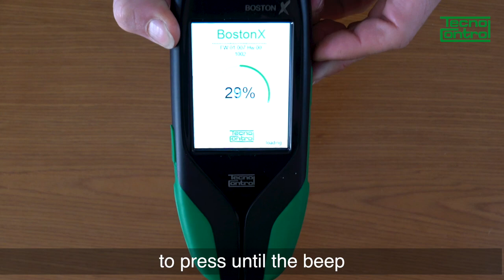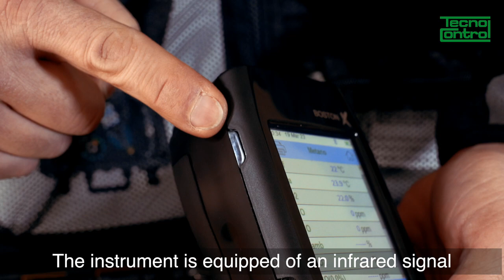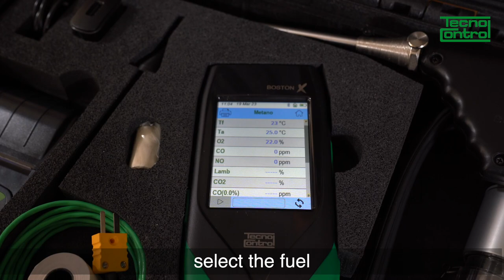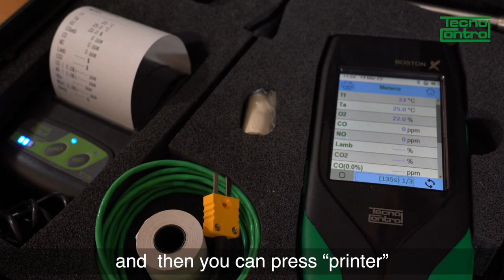Boston X Product overview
BostonX Flue gas analyzer